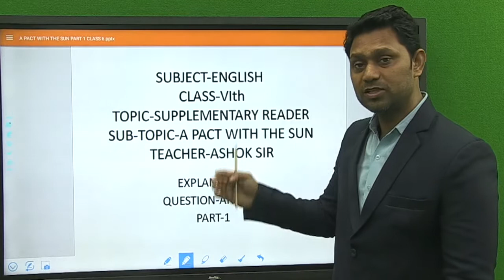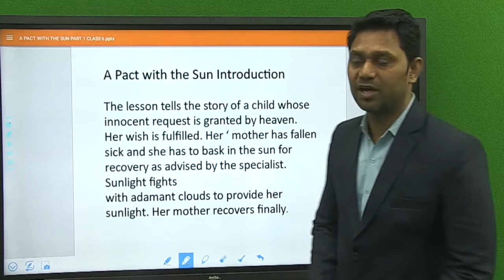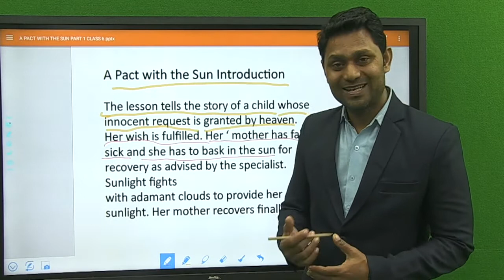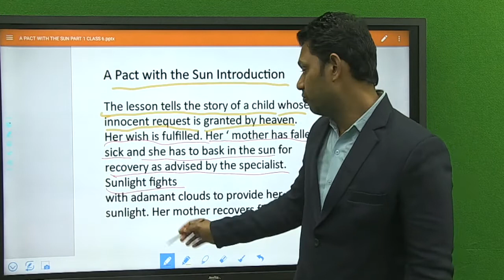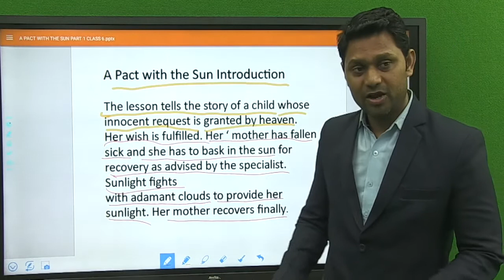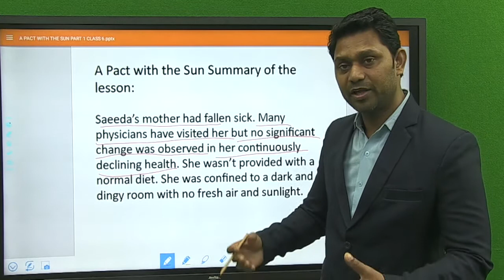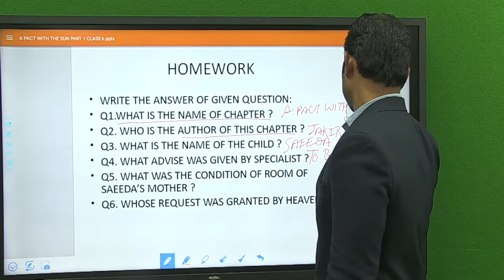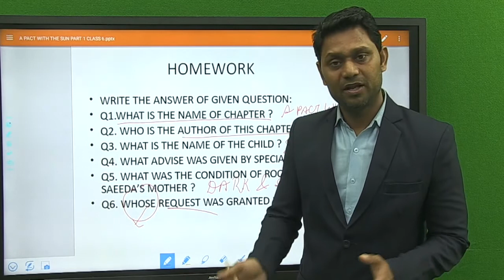Class 6 English Chapter 8 - A Pact with the Sun |Part1_Ashok Sharma